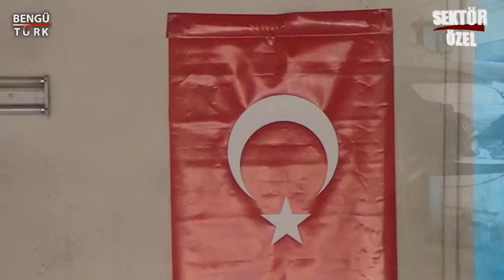YASİN MERT OTO SERVİS - YENİMAHALLE/ANKARA - SEKTÖR ÖZEL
YASİN MERT OTO SERVİS İşletme Yetkilisi, ve ekibine bizleri konuk ettiği için teşekkürlerimizi sunar, Sektör Özel ailesi olarak başarılarının devamını dileriz.